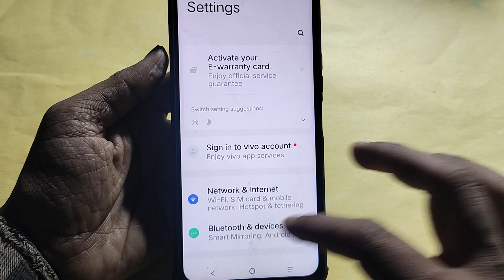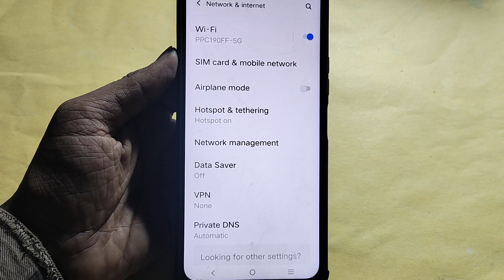How to connect hotspot via QR code, iqoo Z7 Pro 5G me wireless internet connect kaise karen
Best powerful CPU under 10k

60-Inch Tripod with Bag

7 Socket 6A Extension Board

multiplug Extension